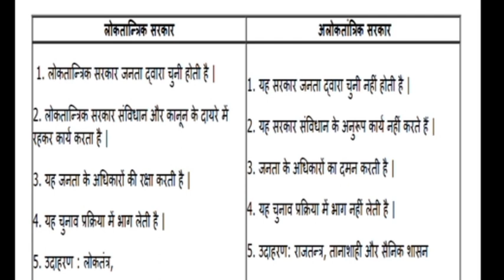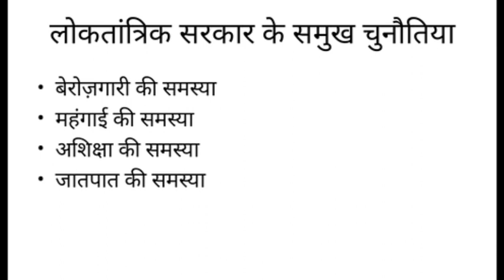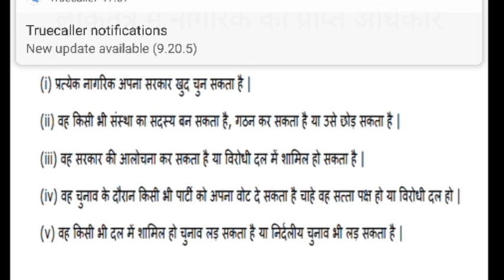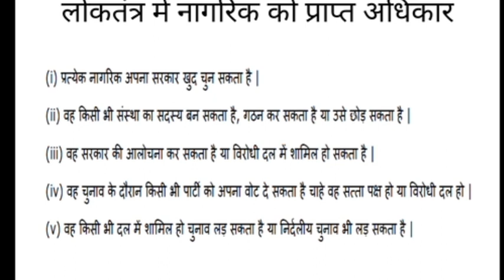9th Civics, Lesson-What is Democracy? Why Democracy? Part-4